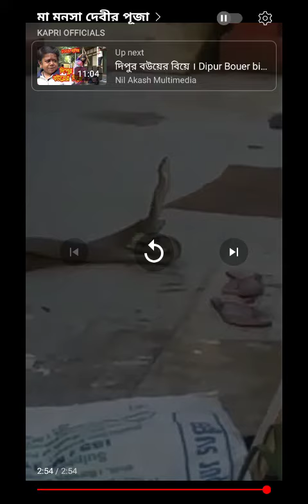সাপের শঙ্খ লাগা। শেষ পর্যন্ত দেখুন।